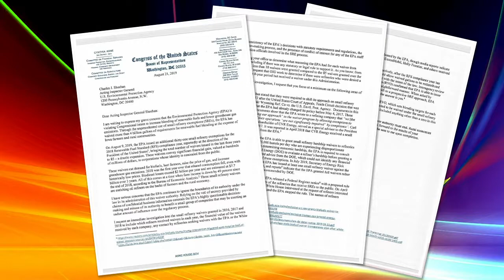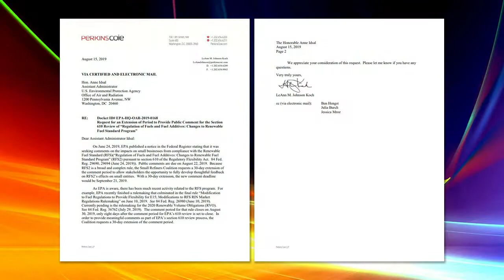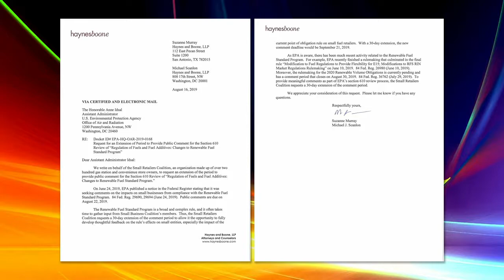Ethanol Producer Magazine's Top News - Week of 8.26.19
Ethanol Producer Magazine’s Top News for the week of 8.26.19 covers the most critical information and in-depth storylines within the ethanol industry. Each week, Ethanol Producer Magazine’s Top News will highlight compelling profiles, insightful news and engaging commentary on plant optimization, research, science, technology, equipment, environmental health and safety, compliance, marketing, policy and industry events. Ethanol Producer Magazine’s Top News is always in tune with the most important ethanol stories of the week and is produced as a short comprehensive video.

For more information about the 2020 International Fuel Ethanol Workshop & Expo